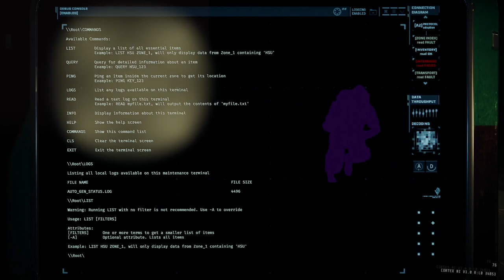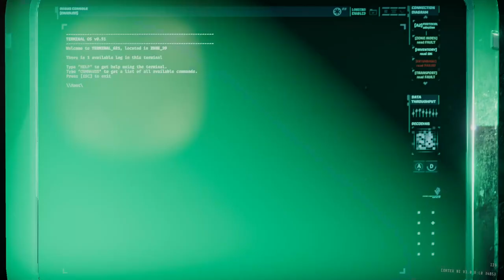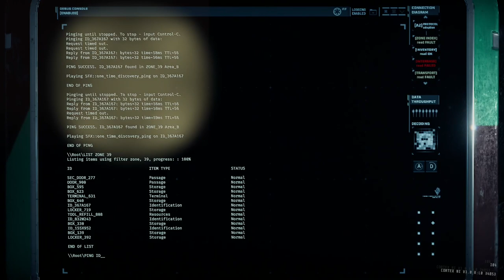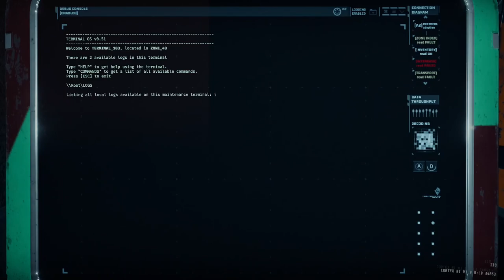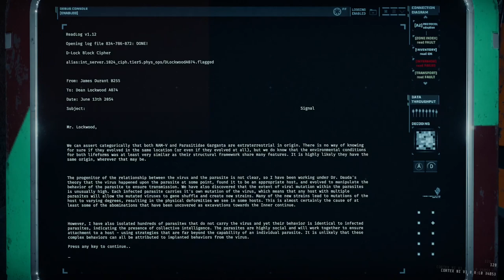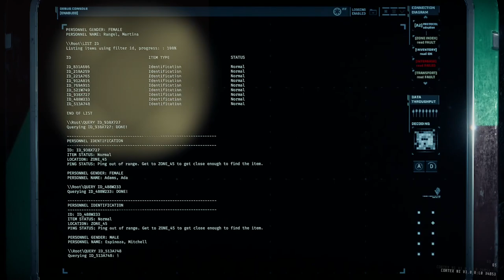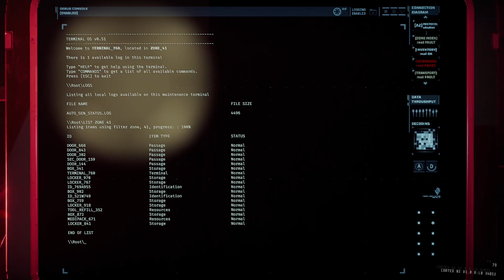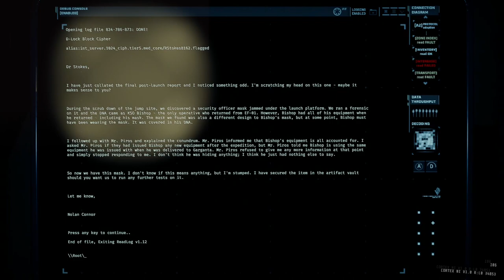GTFO - R1B1: PID Search // Поиск ПИДов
Вместе с товарищем Хиксом а.к.а. @CITADEL-STUDIO прохожу  R1B1 - "Поиск PID'ов" (Personal IDentification, Персональный Идентификатор, вроде): всё прошло весьма гладко, нашли 12 айдишек (из 18), глубоко не лезли, ибо толку нет.
У ГТФО и в этом смысле просранный потанцевал - можно было включать-выключать определённые условия на последующих картах спусков за прохождение с дополнительными целями. Включил реактор - получил свет ниже, а, может, и монстров, нашёл больше айдишек, получил больше вариантов по компьютерным командам итд. Но нет, так что и выполнять чего-то больше допов, как минимум, по первому разу - ну такое.